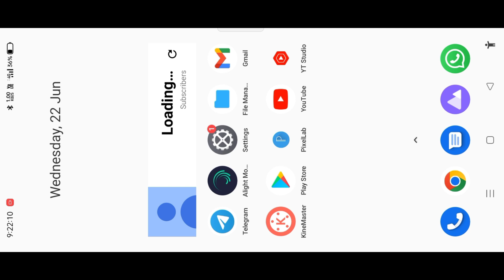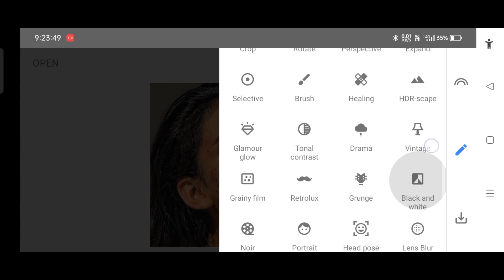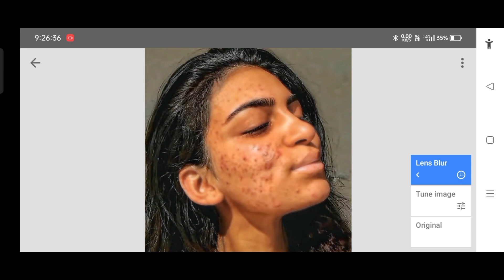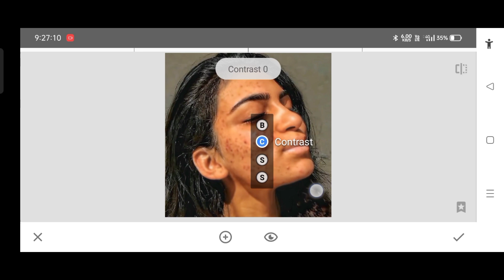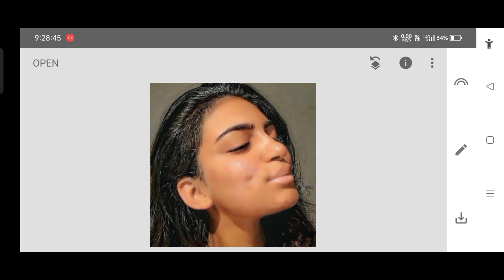Snapseed photo editing face white and smooth 2022 | snapseed full editing tutorial | kannada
@NS creation7
► From : KANAKAPURA

► ⤵️📸TAMPLATE 🔗LINK⤵️